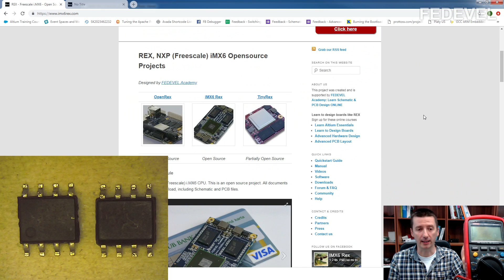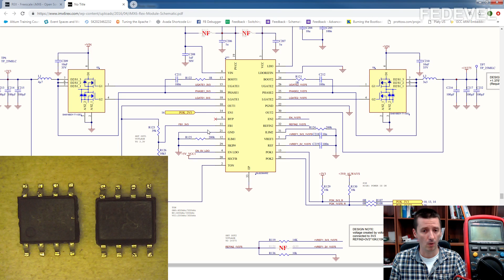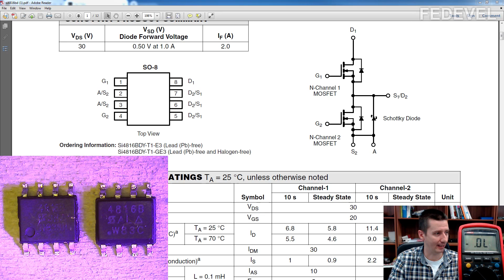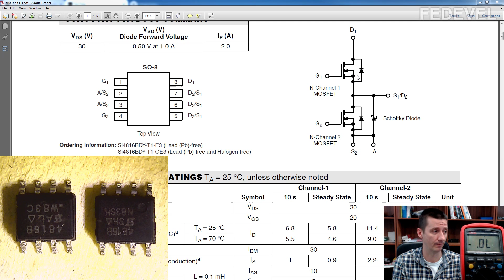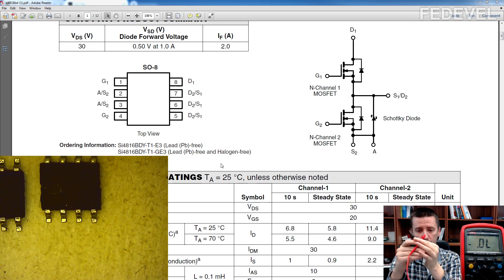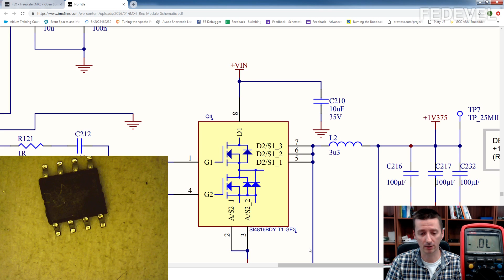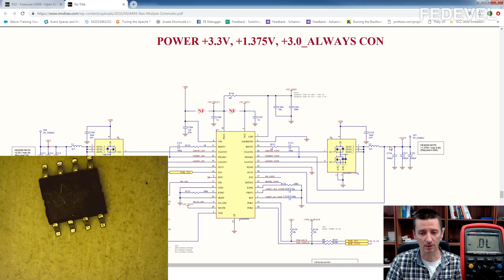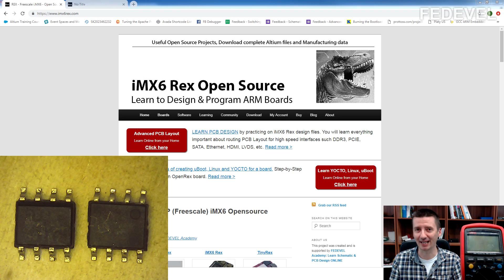Fixing a board - Fake Chip!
Sometimes you buy a component and it doesn't behave as it should. Here we compare two new chips which suppose to be the same.

Would you like to support me in what I do? It's simple:

- you will help me a LOT, when you sign up for one of our Schematic and PCB Design online courses

The other ways to support me in what I do are:
- sign up for my Udemy course, Learn to Design Your Own Boards

- Robert